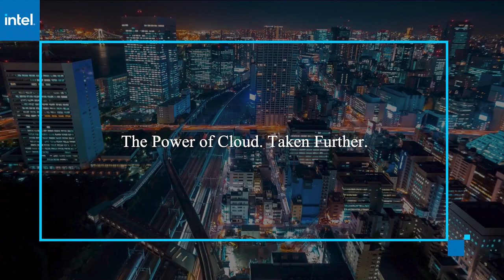Tres Vance, Red Hat | AWS re:Invent 2020 Public Sector Day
Tres Vance, Hyperscale Partner Leader, Red Hat virtually connects with John Furrier for AWS re:Invent 2020 with Specialized Programming of the Public Sector Day.

Compliance as code feeds public-sector need for cloud speed, sans jitters

BY R. DANES

Public-sector organizations are moving to cloud for speed and agility just like everyone else. But will their notoriously time-consuming compliance processes defeat the purpose?

To bring regulation up to cloud speed, some are building compliance as code right into cloud services.

Government organizations have unique needs, but many adhere to certain basic compliance requirements, according to Tres Vance (pictured), director of strategic partners at Red Hat Inc. It’s important to set these rules and regulations into the code and provide visibility into them so that use of cloud services is not weighed down by manual processes.

“There is a level of trust that you can have in the software supply chain that’s being created, not only with these, but the things that the customers are building based on these solutions,” he stated.

Vance spoke with John Furrier, host of theCUBE, SiliconANGLE Media’s livestreaming studio, during AWS re:Invent. They discussed the compliance-as-code movement and Red Hat’s latest announcement with partner Amazon Web Services Inc. (* Disclosure below.)

Public sector gets its day cloud, open source
Vendors with a long arm in open source, like Red Hat, can plop customers’ suggestions directly into the upstream developer community. This enables them to promote changes at the code level that in turn deliver value to them. When those customers are in the public sector, this means things like complying Federal Information Processing Standards and expressing control statements with NIST SP 800-53, which is critically important for cloud service offerings, Vance explained.

Red Hat’s compliance-as-code features can be examined both in its GitHub repository and also its website, where it articulates how its products work with those compliance frameworks.

Naturally, Red Hat is tapping long-time partner AWS — which through its Public Sector business has many highly regulated customers — to move deeper into compliance as code. The two are preparing to bring out Red Hat OpenShift Service on AWS, which will be “first native offering and joint offering by AWS with a third party such as ourselves,” Vance said.

Red Hat is working to bring its whole portfolio into the AWS cloud for, among other things, managed services that turn operational processes into code for public-sector customers.

One example of a highly regulated body that’s successfully leveraged cloud agility through Red Hat products is the United States Navy. Compile to Combat 24 program.

“The idea is that you can have software that has created a new capability deployed and in theater within a short period of time. We’re very fortunate and very glad to be a part of that and continue to iterate in that way,” Vance concluded.

Watch the complete video interview below, and be sure to check out more of SiliconANGLE’s and theCUBE’s coverage of AWS re:Invent. (* Disclosure: Red Hat Inc. sponsored this segment of theCUBE. Neither Red Hat nor other sponsors have editorial control over content on theCUBE or SiliconANGLE.)